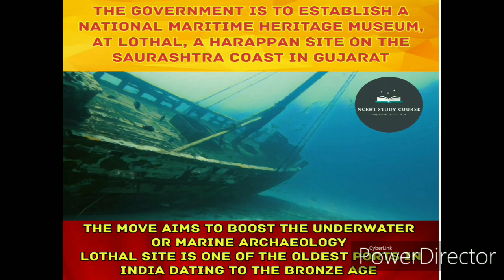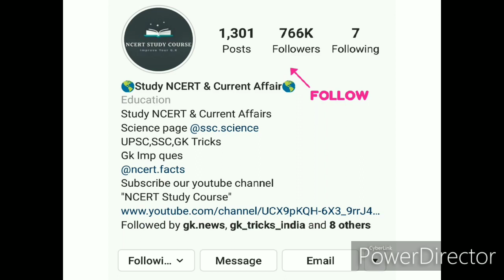DECEMBER Month Weekly Current Affairs Part -1 (1 dec- 7 dec) for SSC/UPSC/IBPS By NCERT STUDY COURSE